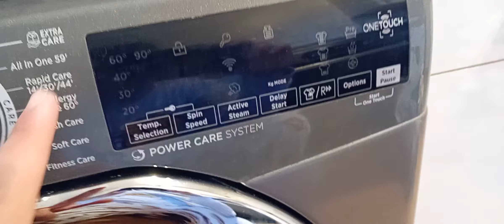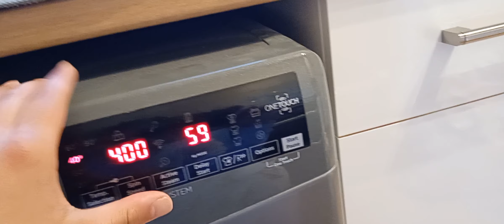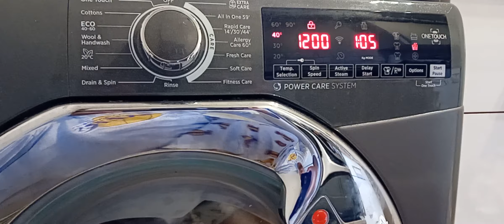Hoover Start Of All In One With Rinse Plus